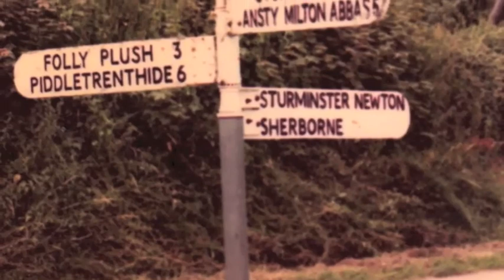Mark & Rory Lucas - Bluebell Time (Mark Lucas)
I have vivid memories of walks around the countryside surrounding little North Dorset village in which I grew up (when not at boarding school), after my father died & my mother decided to retreat to the country, especially in spring when primroses lined the hedgerows & the woods were alive with bluebells. The first time we've really ever sat down to play together, my eldest son Rory & I recorded this (previously unreleased) song in two takes on 25th April 2017, for the Busk for a Cure charity project, raising money for cancer research.
Busk for a Cure 2017 takes place on Saturday 27th May- I'll be on the corner of Wilson & King streets, Newtown.